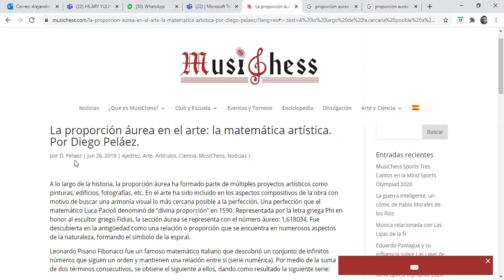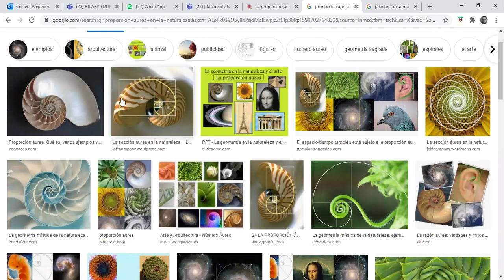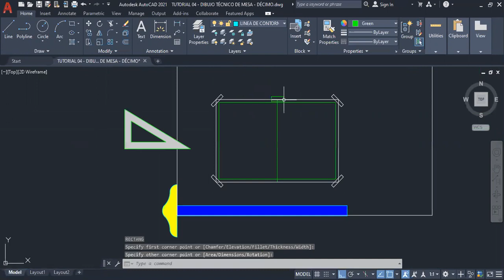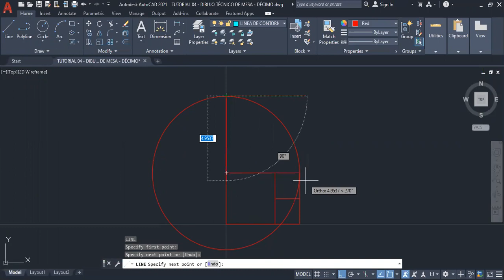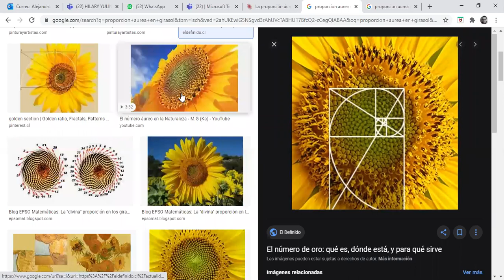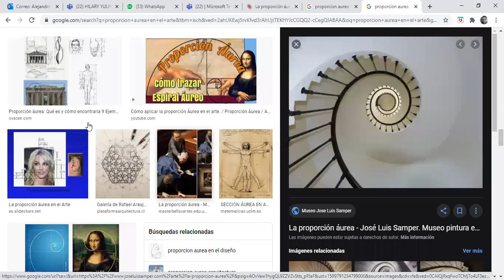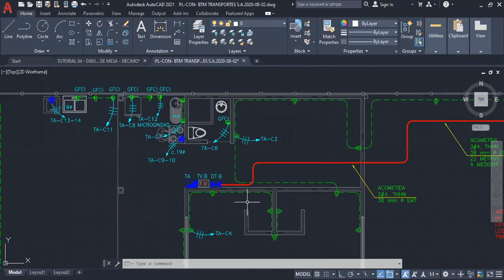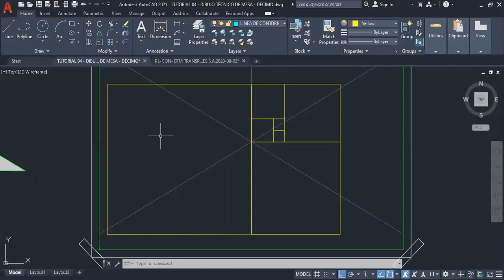T 14 CONSTRUCCIÓN CIVIL 10 DÉCIMO CTPUGS PROPORCIÓN ÁUREA